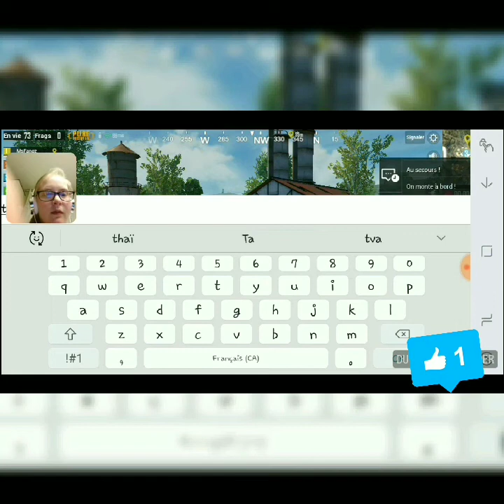Des guns mais pas de balles 1/ 3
J'ai des guns et pas de balles. J'avais une bonne équipe, sur Pubg.

Viens me poser des questions sur mon compte twitter.

Bizou.